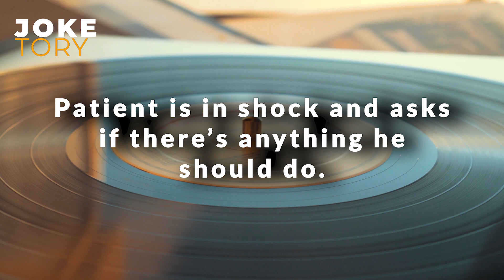The DOCTOR promises a GIRLFRIEND can cure a dying MAN... (FUNNY CLEAN JOKE) | Funny Short Jokes 2023